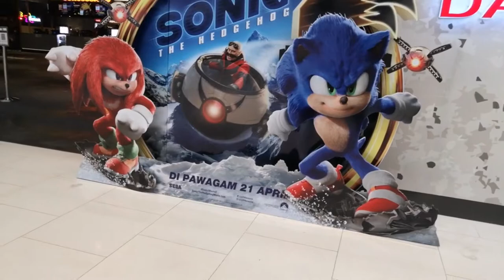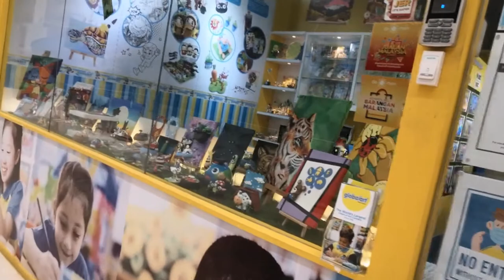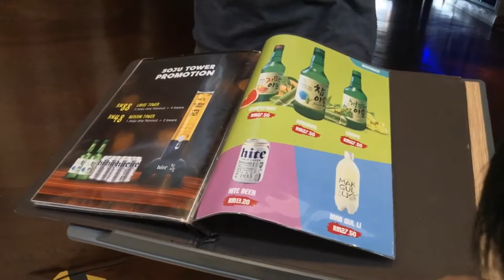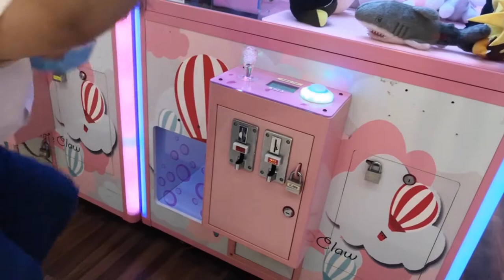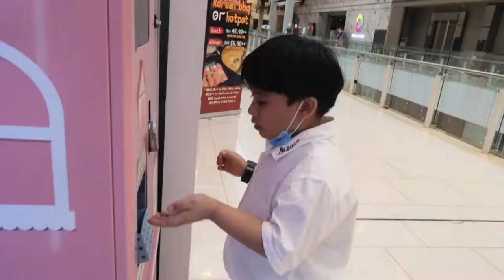ADEN'S FIRST DOSE VACCINATION (Pfizer) VLOG